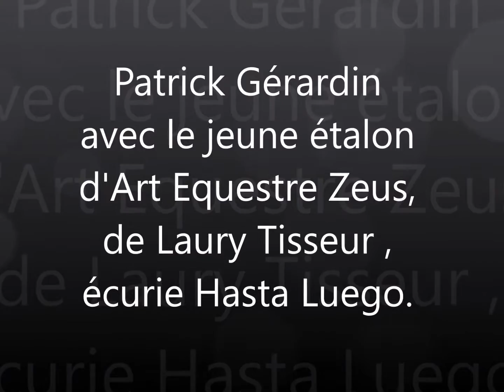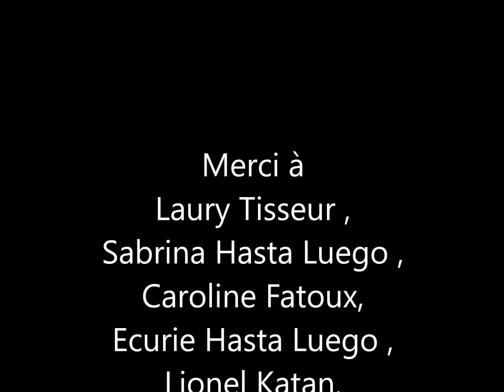Cheval Passion , Connection et Ostéopathie Equine. Etirements .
Patrck Gérardin Ostéopathe de France avec le jeune étalon d'Art équestre, Zeus , de Laury Tisseur, Ecurie Hasta Luego.
Patrick Gérardin Ostéopathe D.O.